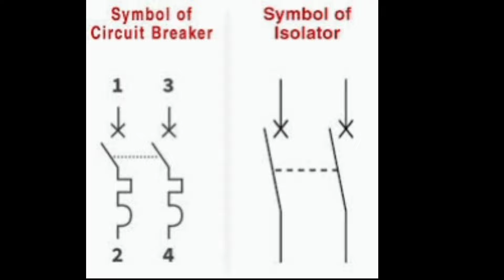क्या हम Isolator को MCB की तरह ट्रिप करवा सकते हैं? YES#isolator mcb ⚡🛠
MCB is an automatically-operated circuit breaker for overload and short circuit protection, while an Isolator is a manually-operated device for simply breaking off the circuit. They are usually connected to the main power supply to break the circuit when needed